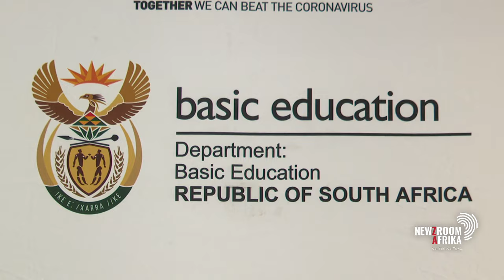23rd National Teachers’ Awards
The North West Education Department hosted Teachers Awards  at the Sun City Resort in Rustenburg this week. The event was aimed at recognising teachers for their dedication, despite the challenges they face on a daily basis. Newzroom Afrika's Refiloe Seboko reports.